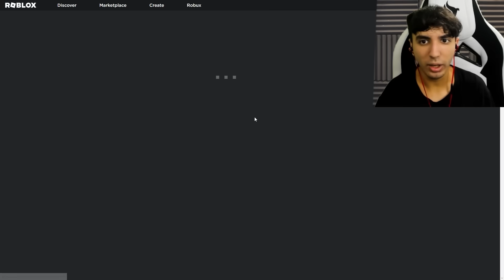O NOVO ESTILO DE LUTA DO BLOX FRUITS É MUITO OP!